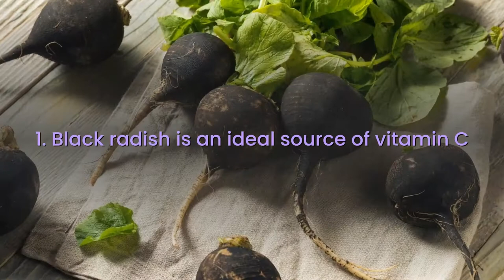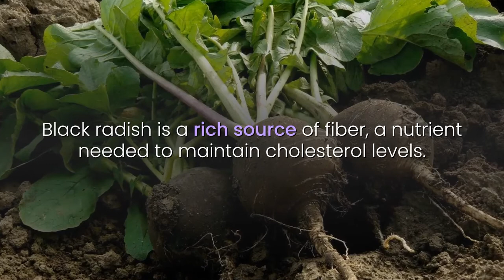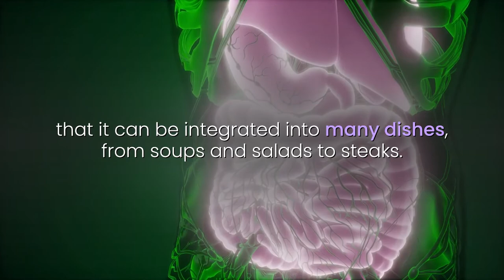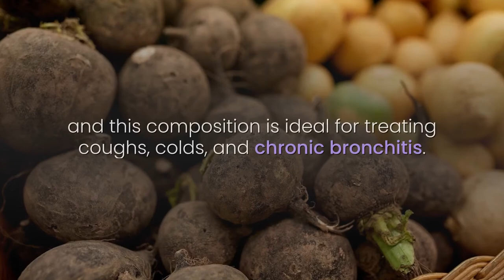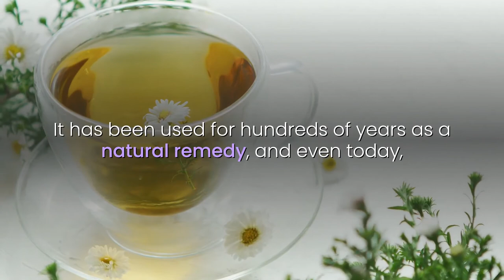🐝 Why Should You Put Honey in Black Radish?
In the cold season, we can use natural remedies to treat colds or other conditions. Black radishes are popular in the winter because radishes bring many health benefits. Black radish is rich in antioxidants that keep the body away from inflammation.

For example, in the cold season, black radish is used to treat coughs and colds.

With an intense black coating and a less intense white core, black radish has several nutritional properties that make it a real natural medicine. It is a food recommended for its high content of vitamins and minerals that help the body fight pathogens and fight many diseases.